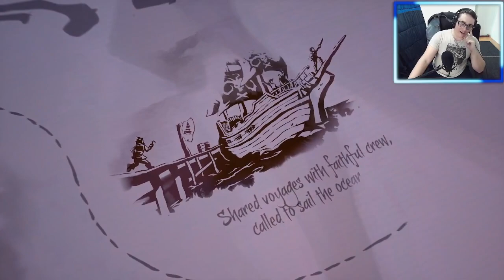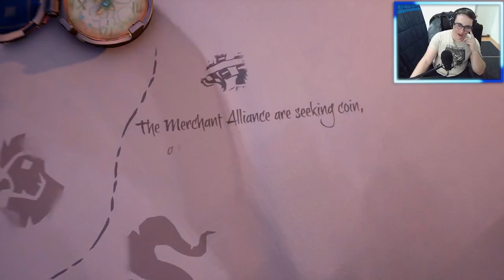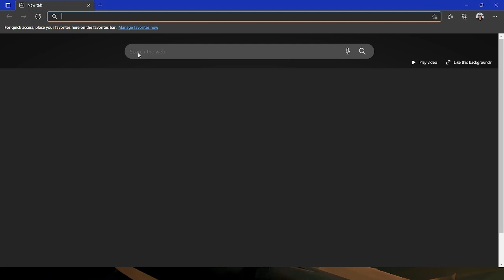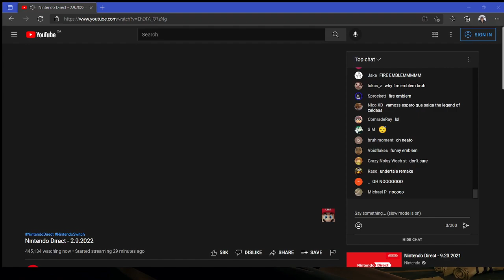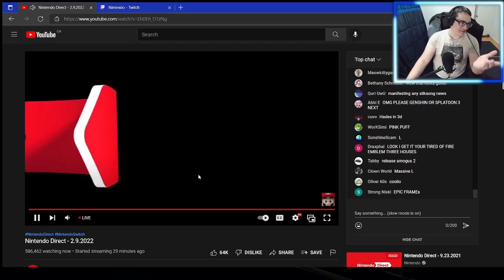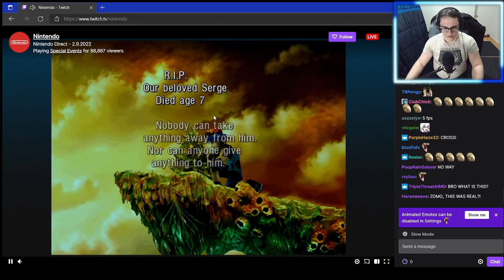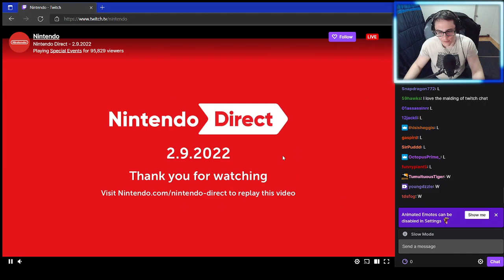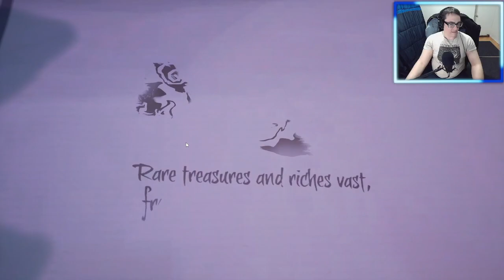Ocean of Grifters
0:00 LOADING...
3:23 Hello
8:11 Gameplay
3:40:23 Goodbye